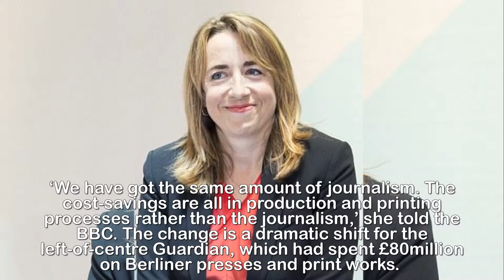Guardian newspaper to go tabloid in the new year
Guardian newspaper to go tabloid in the new year after
deciding to scrap its 'Berliner' format after 12 years.The Guardian is to scrap its much-vaunted ‘Berliner’ format in the new year and become a tabloid.Editor-in-chief Katharine Viner confirmed she was making the switch to save money as the newspaper battles to break even by early 2019.‘We have got the same amount of journalism. The cost-savings are all in production and printing processes rather than the journalism,’ she told the BBC. The change is a dramatic shift for the left-of-centre Guardian, which had spent £80million on Berliner presses and print works.